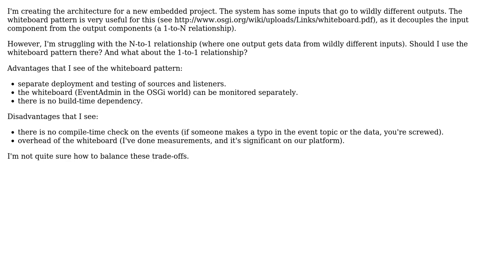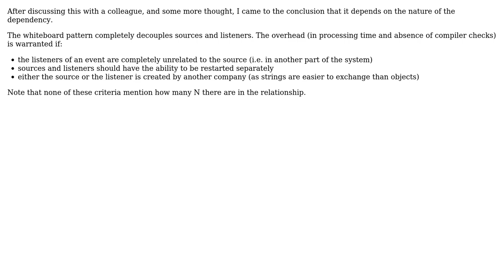Software Engineering: When to use the whiteboard pattern versus direct calling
With thanks & praise to God, and with thanks to the many people who have made this project possible! You are responsible for your own actions.